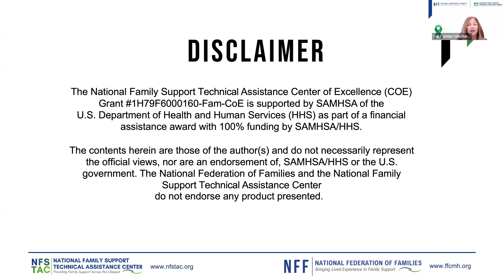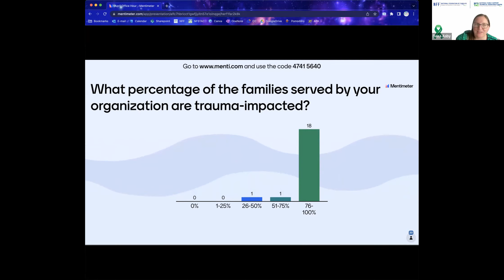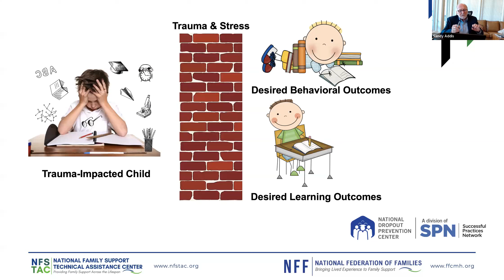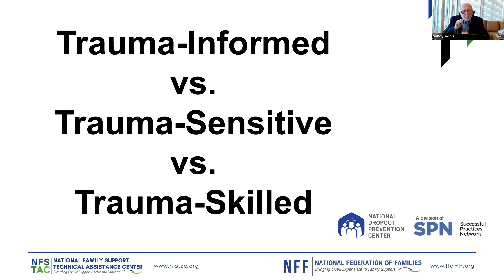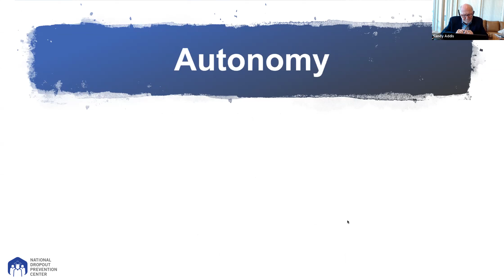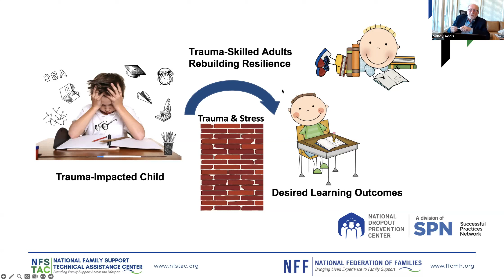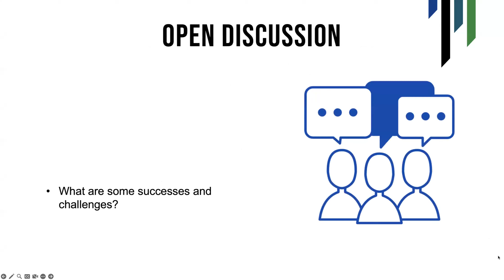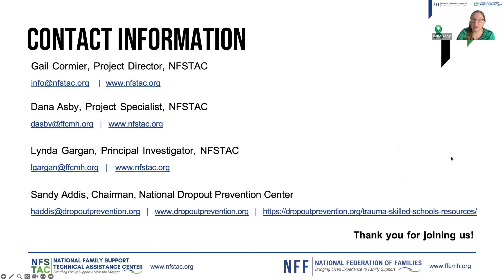Office Hours: April 2023 - Trauma-Skilled Practices for Family-Run Organizations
Executive Directors and Family Leaders are invited to meet with a subject matter expert to discuss topics important to the family mental health and substance use support field. This month's topic is Trauma-Skilled Practices for Family-Run Organizations.